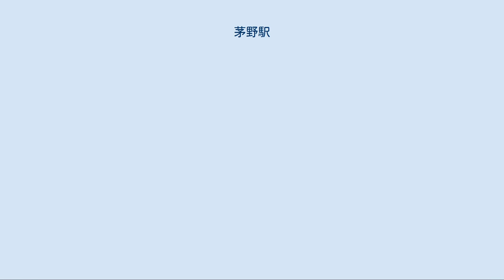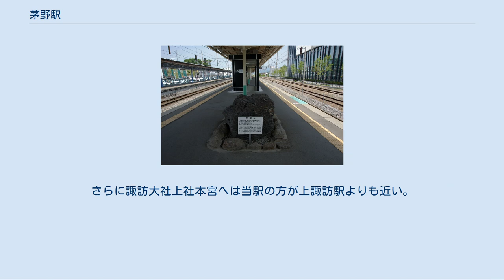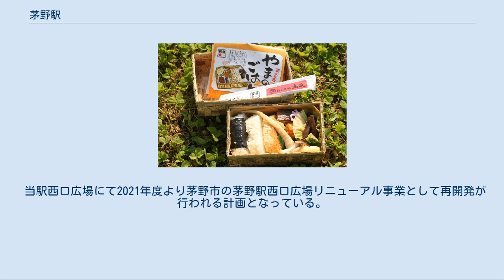茅野駅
西口 茅野駅（ちのえき）は、長野県茅野市ちのにある、東日本旅客鉄道（JR東日本）中央本線の駅である。
 標高790.3メートル、諏訪地域の東に位置する茅野市の中心駅である。
茅野市には八ヶ岳、白樺湖、蓼科高原、車山高原など多くの観光地があるため、当駅はその玄関口となっており、駅前には多くのバスやタクシーで賑わっている。
また諏訪大社上社にも近く、6年に1度行われる上社御柱祭の最寄駅でもある。
 上記の通り、観光需要が高い駅であるため、特急「あずさ」を含む全ての営業列車が停車する。
また、東海旅客鉄道（JR東海）飯田線からの一部列車が当駅まで乗り入れている。
なお、当駅の電化は甲府・上諏訪間が電化された1964年（昭和39年）で、飯田線からの乗り入れはその後に開始されている。
 なお当駅以西は普門寺信号場から岡谷駅まで中央東線（辰野支線を除く）で唯一の単線区間となるため、中央本線のダイヤ上のネックになっているが、今のところ複線化の予定はない。
 また、1947年までは茅野 - 花蒔間の貨物専用線、日本鋼管鉱業諏訪鉱業所専用線（通称・諏訪鉄山鉄道）が乗り入れていた。
 プラットホーム。
左から1、2、3番線のりば。
正面は黒曜石（2008年6月） 西口駅舎に接して単式ホーム1面1線、その奥に島式ホーム1面2線とあわせて2面3線を有する地上駅である。
のりばは単式ホームにあるのが1番線、島式ホームにあるのが西口側から2番線、3番線である。
3番線と東口との間に側線が2本敷かれているが架線はない。
ホームの売店は2番線、3番線側ホームにある。
 駅舎は1986年3月に完成した橋上駅舎であり、エレベーターが設置されている。
この駅舎はホーム上空から西口側にのびており、東口は線路を渡って通路が延びている。
駅舎に併設して商業施設「Mont8」（モン・エイト）、通路を介して西口側には商業ビル「BELLVIA」（ベルビア）、東口は文化複合施設「茅野市民館」とつながっている。
 直営駅（駅長配置）で、管理駅として信濃境駅 - 青柳駅間の各駅を管理している。
以前は青柳駅のみであったが、富士見駅の委託化に伴い、信濃境駅 - すずらんの里駅間の管理が当駅に移管された。
 駅舎内部にはみどりの窓口、自動券売機（指定席券売機を含む）、自動改札機（Suica利用可）、立ち食いそば屋、売店などが設置されている。
 ホーム上には一駅一名物として黒曜石の原石が展示されている。
これは1955年頃、地元の住民が八ヶ岳冷山から運び出したもので、当駅のほか地元の小学校にも同じようなものが寄贈された。
 （出典：JR東日本:駅構内図） やまのごはん 丸政の駅弁が販売されている。
 詳細は「丸政#主力駅弁」を参照 主な駅弁は下記の通り。
 接近放送・発車放送には、カンノD型放送が使用されている。
発車メロディーはカンノ製で曲名はなく、整理番号でいう「長野4番」が使用されている（「茅野1番」とも呼ばれる）。
以前は、「長野1-1番」（現在下諏訪駅で使用されているメロディーの音色違い）も使用されていた。
 JR東日本によると、2019年度（令和元年度）の1日平均乗車人員は3,668人である[利用客数 1]。
 近辺の学校への通学、蓼科高原・白樺湖への観光、八ヶ岳への登山などで利用する客が多い。
さらに諏訪大社上社本宮へは当駅の方が上諏訪駅よりも近い。
 なお、近年の推移は以下のとおりである。
 東口駅前広場の蒸気機関車C12 67 駅周辺には、駅西側に上諏訪、岡谷方面等や観光地へ向かう路線バス（諏訪バス運行）の乗り場がある。
 また、2005年にかけて、茅野市民会館（現在の茅野市民館）の改築に伴い、駅東側が整備され、東口の駅前広場には「蒸気機関車」C12 67が静態保存されている。
 西口にはかつて姥塚古墳があったことを示す石碑が建っている。
また西口工事中に出土した巨石も保存されている。
西口を出て弥生通りを行くと「茅野駅前縄文公園」 があり、2体の国宝土偶のレプリカがある。
 当駅西口広場にて2021年度より茅野市の茅野駅西口広場リニューアル事業として再開発が行われる計画となっている。
 西口のバスターミナルから発着する。
特記無き路線は、アルピコ交通による運行である。
 ※特急「あずさ」の隣の停車駅は列車記事を参照。
 東日本旅客鉄道（JR東日本） ■中央本線...